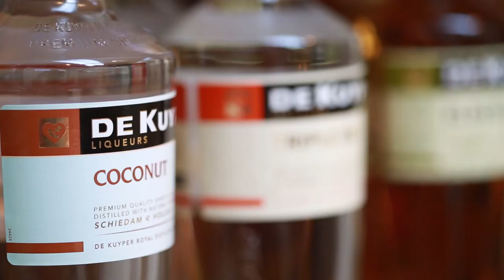De Kuyper Sponsors Ozz!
The worlds largest brand for cocktail liqueurs, Royal Destillers De Kuyper, supports Dutch Kickstarter project the Ozz: Finally cocktails at home.
De Kuyper Royal Distillers loved the idea of guiding people in the process of making a cocktail. Albert de Heer, marketing director at de Kuyper: “ We are always looking for new and innovative ways to improve your cocktail experience, and that’s why we were really excited when we saw the Ozz.